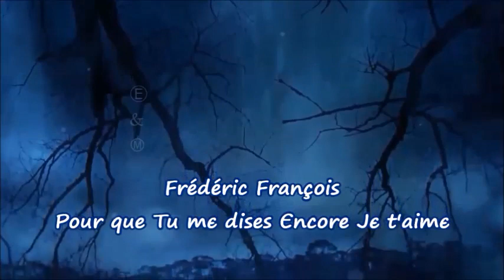Frédéric François 💕 Pour que Tu me dises encore Je t'aime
Pøur quє Tu MЄ disєs . . . 💔